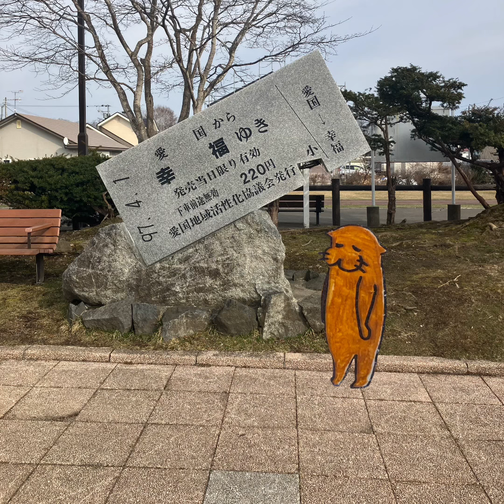幸福ゆき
愛国→幸福行き